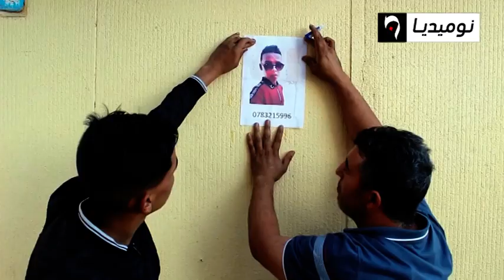إختفاء غامض لطفل بالشلف وعائلته توسع عمليات البحث عنه